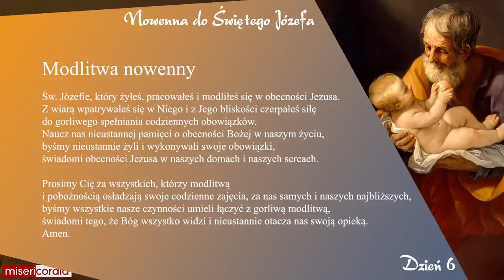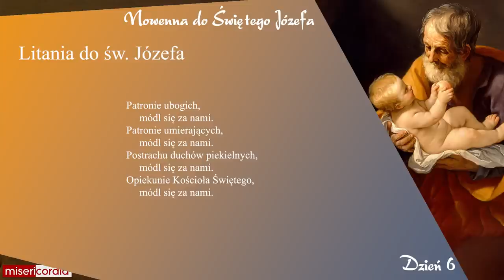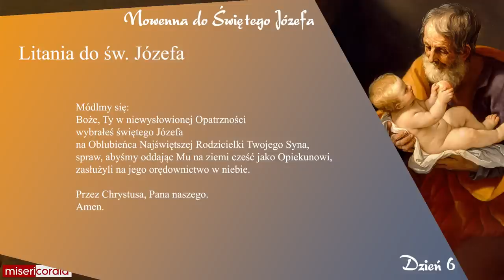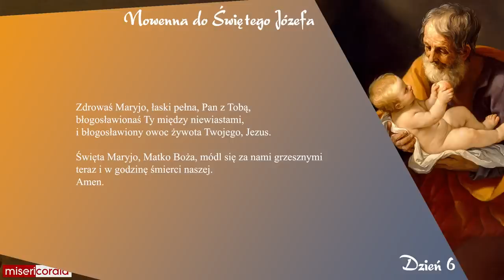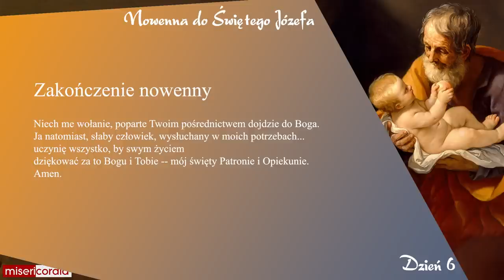Nowenna do św. Józefa | Dzień 6